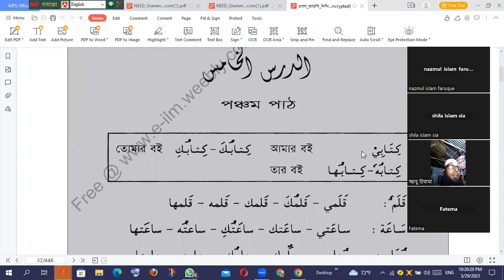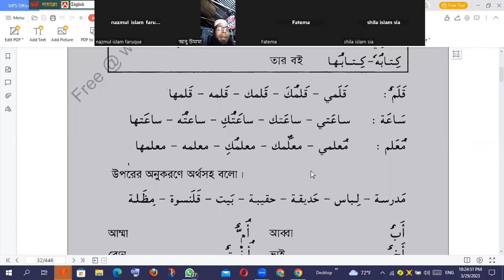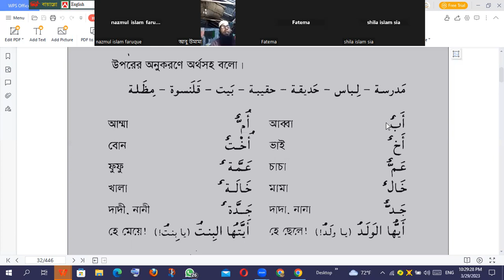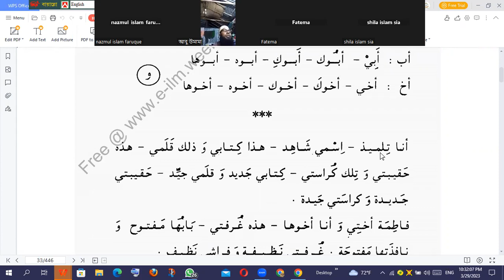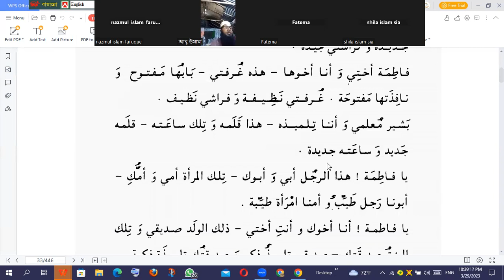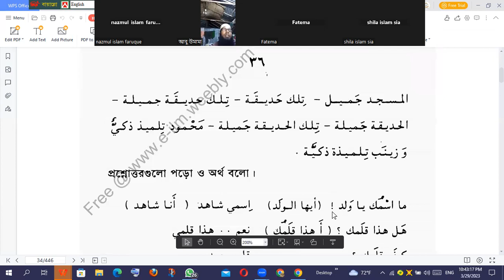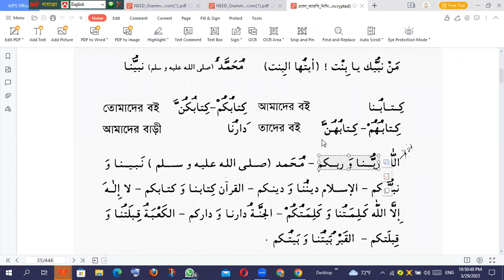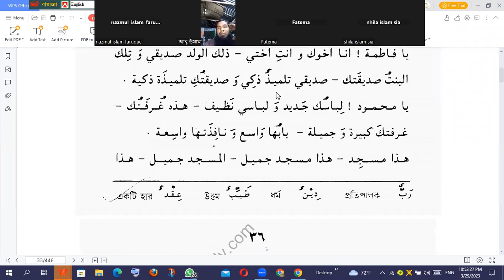এসো আরবি শিখি ক্লাস ৪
মাওলানা মুফতী নাজমুল ইসলাম ফারুক , যে কোন কিতাব পড়তে যোগাযোগ করুন ০১৩০১৪১৮৮২৩